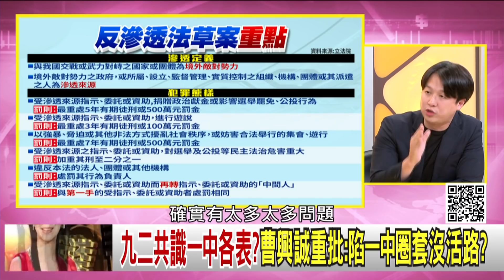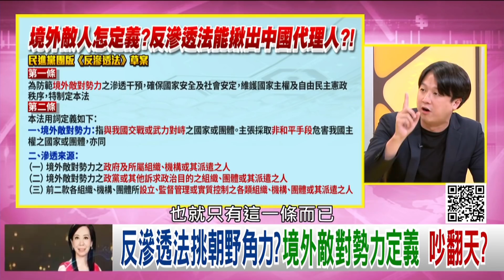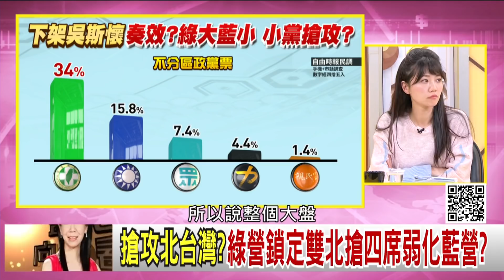精彩片段》李正皓：這是韓國瑜的阿基里斯腱！【年代向錢看】191226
瀏覽【年代電視】官網：
下載【年代電視】APP：
iOS平台：